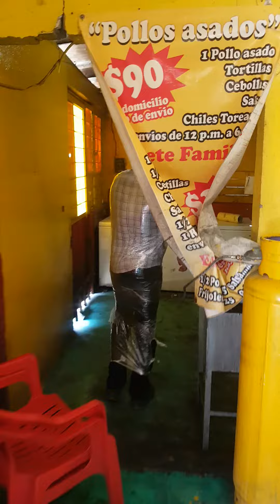El mario emplayado